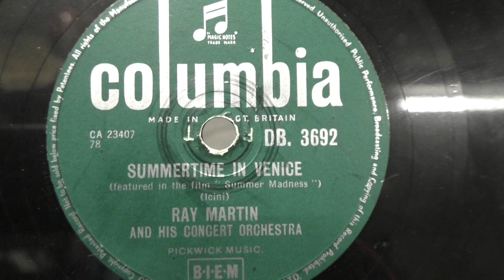Ray Martin: Summertime in Venice. (1955).